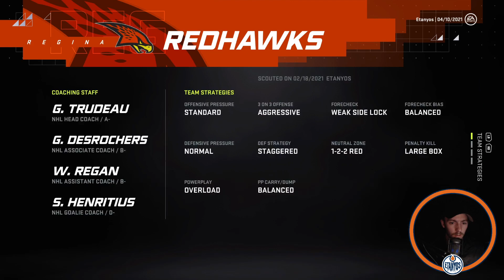NHL 21 Custom League Draft to Glory Franchise Mode | #2 | "Guaranteed Franchise Talent!"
Custom  Teams Spreadsheet Available Below!

Hey everyone! Welcome to this NHL 21 Custom League Draft to Glory Franchise Mode on my channel!

In today's episode we head through the 2020-21 Season as the Komets look to tank their first season in the CPHA and grab a #1 overall selection in the upcoming NHL Entry Draft!

We also highlight all the other teams jerseys as the Komets

NHL21FranchiseMode